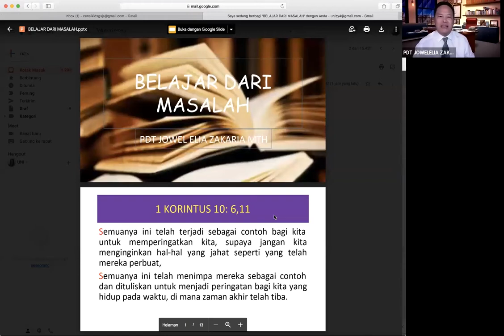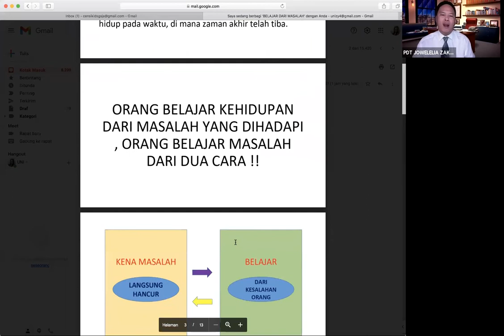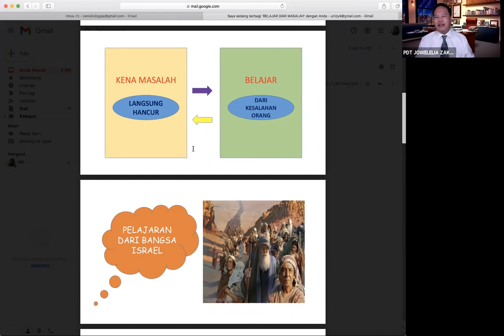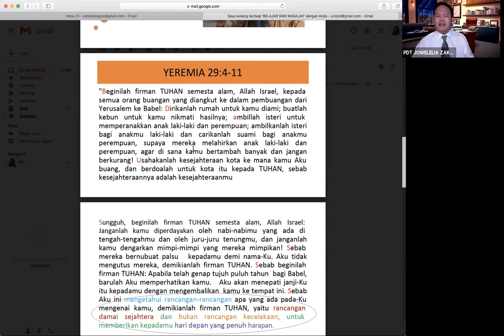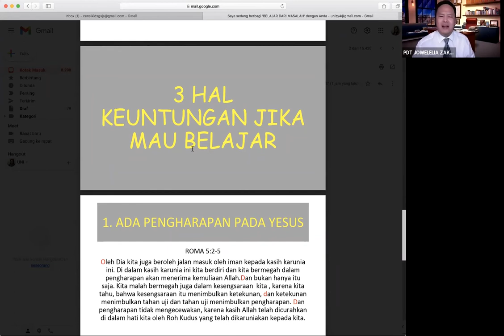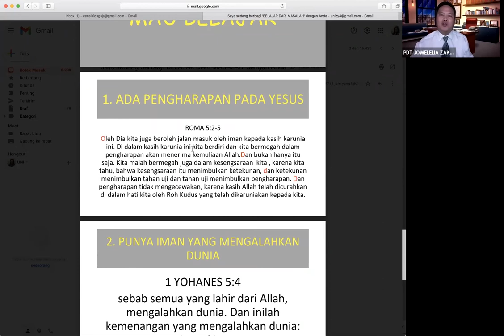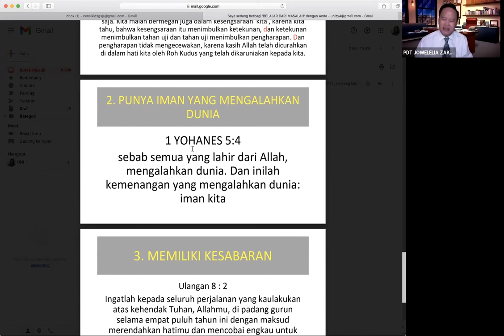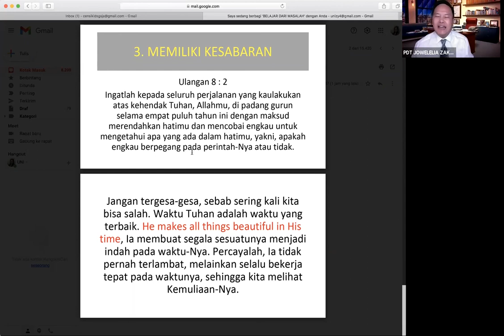Pdt. Jowel Elia Zakaria - Ibadah Online 25 April 2021